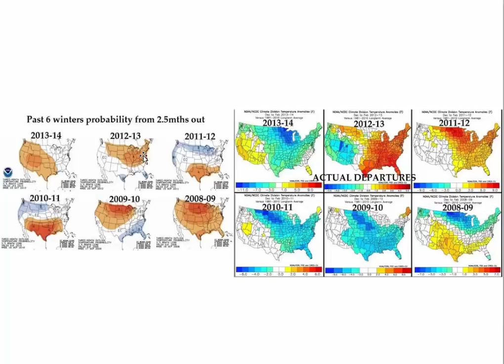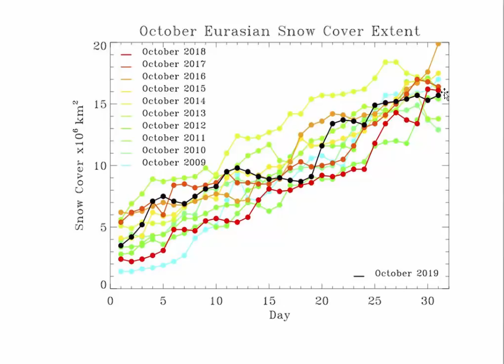THIS WEEK IN WEATHER 3 NOVEMBER 2019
a weekly  video featuring  meteorological analysis  and discussion of  weather pattern over  North America for the next 2 weeks